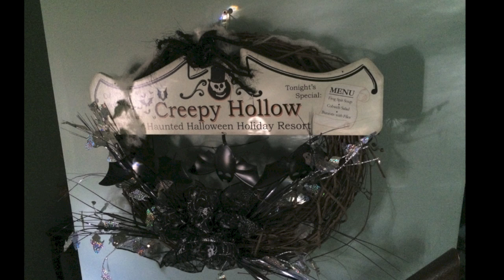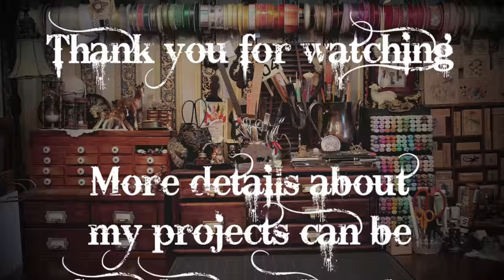Episode 21 - A Pair Of Jacks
I share pumpkin carving since Halloween is nigh! (as well as some knitting, natch).

A knitting podcast with spinning, yarn dyeing, other arts and crafts and a sprinkling of geeky obsessions thrown in for fun.

Join the Victorian Studio Podcast Group on Ravelry!

Mentioned in this Episode:

Pen, Hook and Needles Podcast
A Wee Bit Knitty Podcast
Fluffy Fibers Podcast
Denise at the Knitting Den Podcast
90% Knitting Podcast